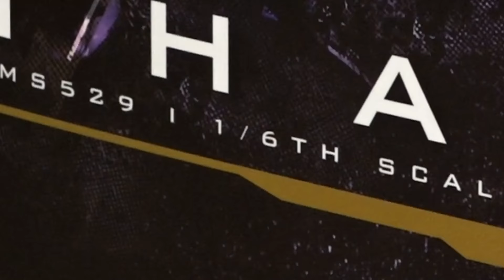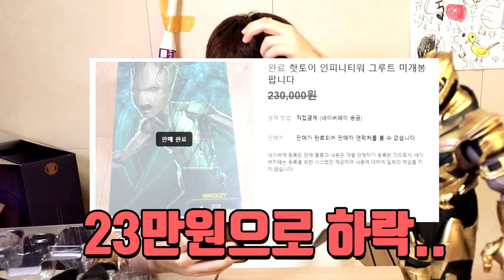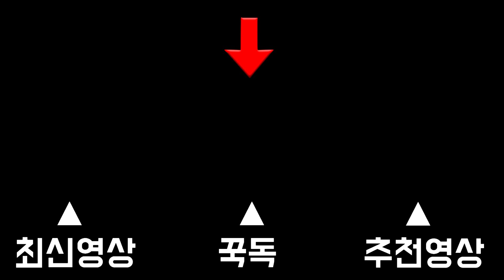1년3개월만에 큰형님 오셨어요.. (마지막 시세 주의) [ 꾹TV ]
오늘은 1년3개월을 기다려서 드디어 배송이온!!
어벤져스 엔드게임 타노스 형님을 모셨습니다!
정말 피규어 초보이지만.. 이러다 너무 빠져버릴거같아요...
너무 멋있는 타노스 형님.

감사합니다.